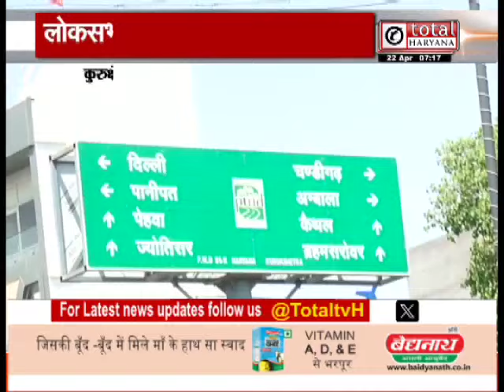कुरुक्षेत्र के रण पर लोगों की राय ने बढ़ाई सियासी दल की मुश्किल